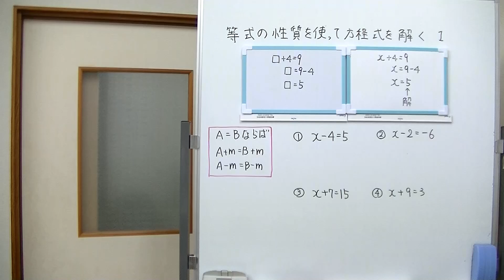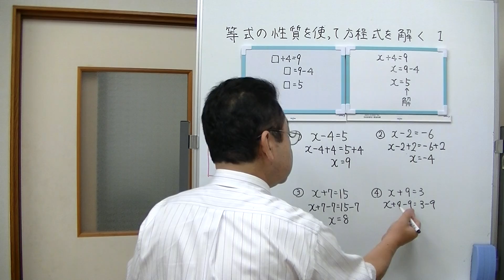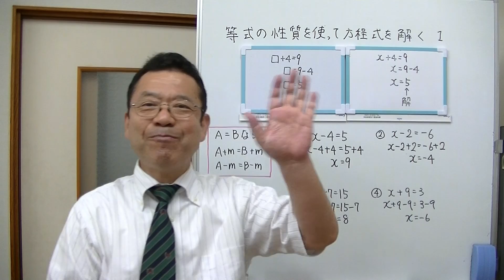中学1年数学 等式の性質を使って方程式を解く１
中学1年生で学習した等式の性質、それを使って方程式を解く方法を学習します。
まずは、A=Bなら、「両辺に同じものをたしても、両辺から同じものを引いても等式が成り立つ」
という性質を使った解き方です。